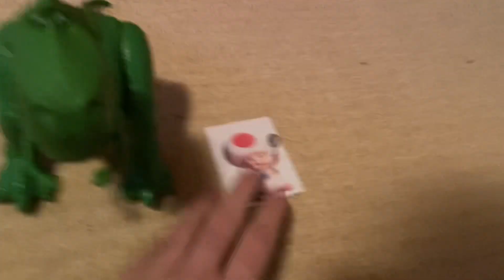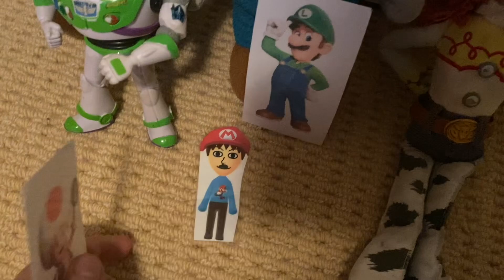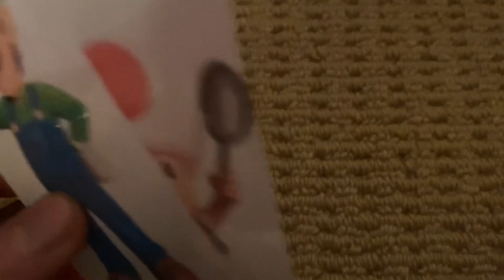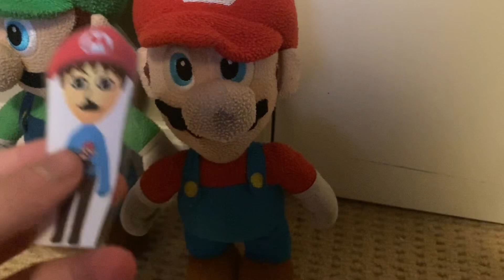The special visitors 2￼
Super Matt and his friends having a relaxed time ￼until the special visitors arrived. The characters were movie toad from the super Mario Bros movie ￼ and Rex from toy story. ￼